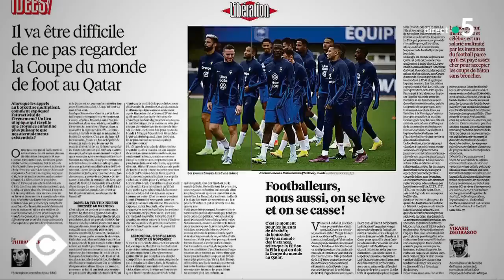Les footballeurs doivent-ils « se lever et se casser » ? - Vikash Dhorasoo - C à vous - 27/09/2022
Et retrouvez-nous sur :
Invité : Vikash Dhorasoo - Ancien joueur de l'équipe de France de football & consultant “L'Équipe”
• Les footballeurs doivent-ils « se lever et se casser » ?
• V. Dhorasoo appelle les footballeurs à la désobéissance
• Mondial au Qatar : qu’attendre des joueurs ?
• Le foot français dans la tourmente